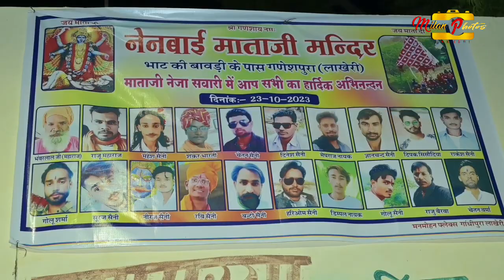इंदरगढ़ बिजासन माता जी